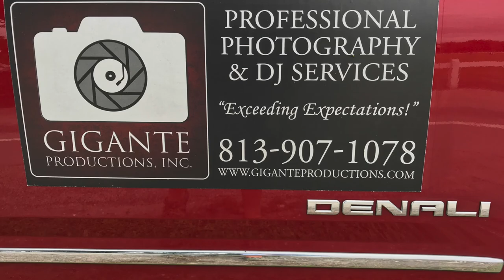Stony Brook vs USF 2017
First home game of USF 2017 Football